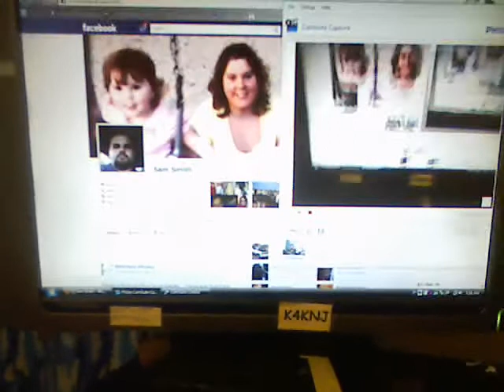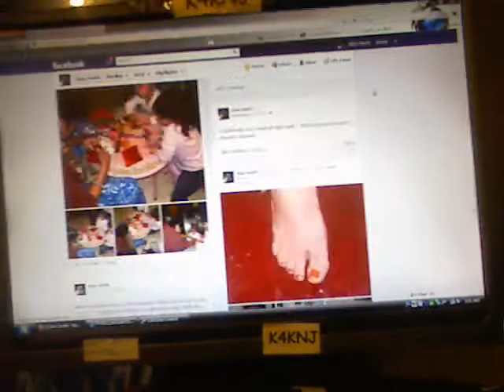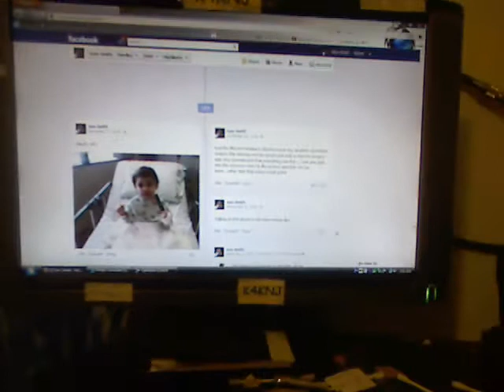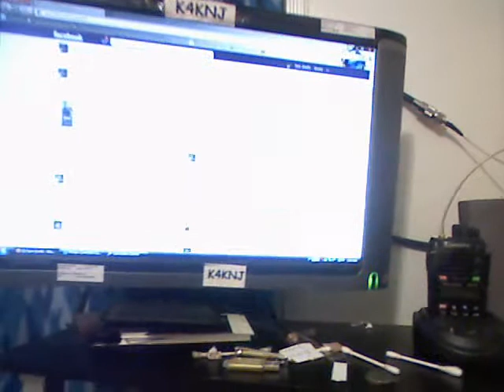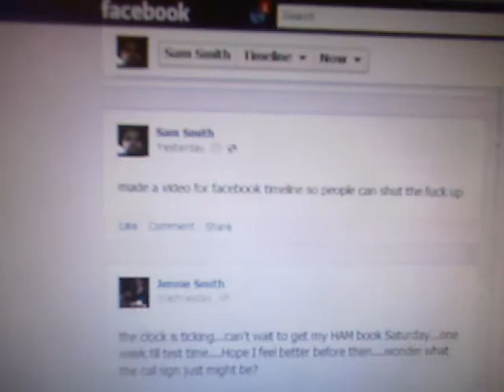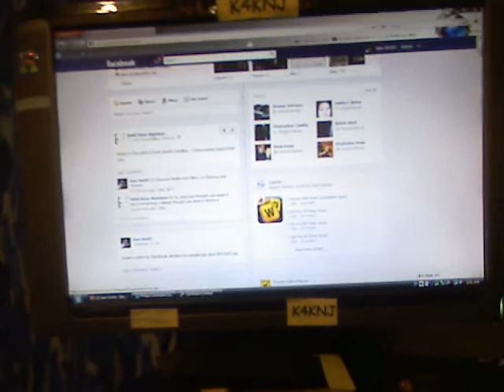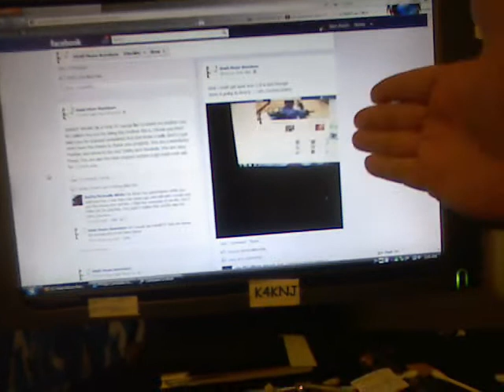Facebook Video NEW TIMELINE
Facebook Video NEW TIMELINE..This needs to go Viral. and share it with everyone you can